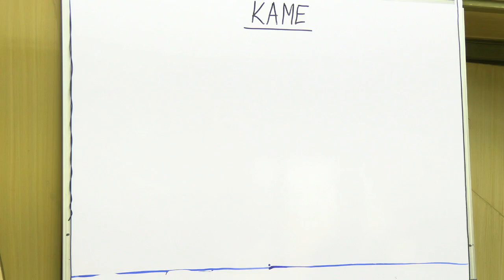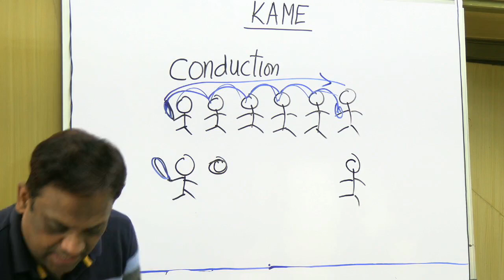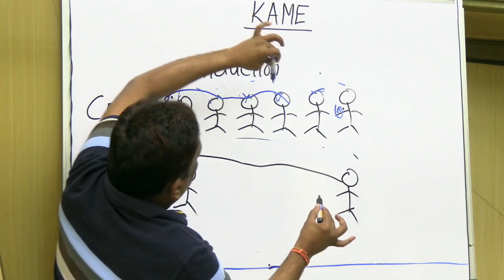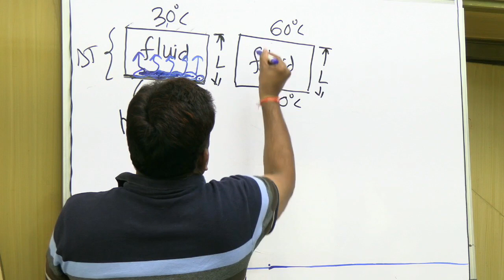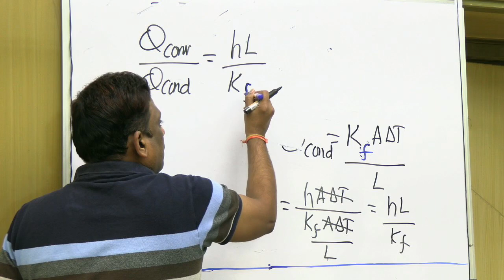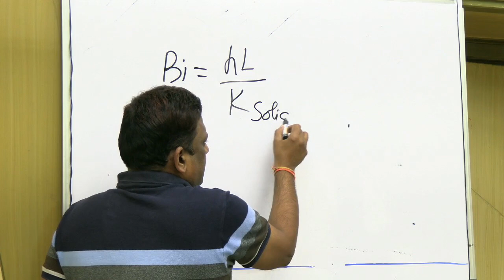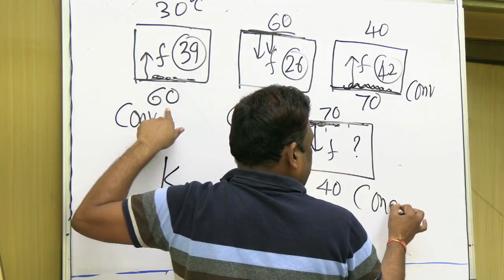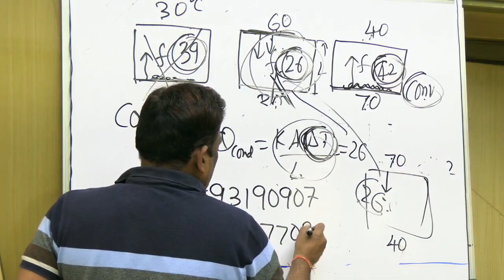Nusselt Number and its Significance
Nusselt number and its significance with an illustration